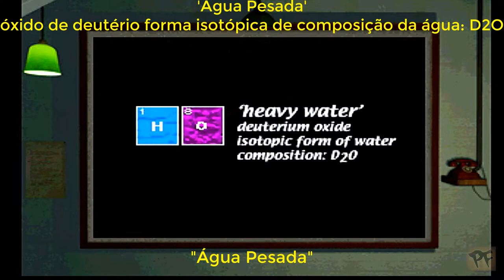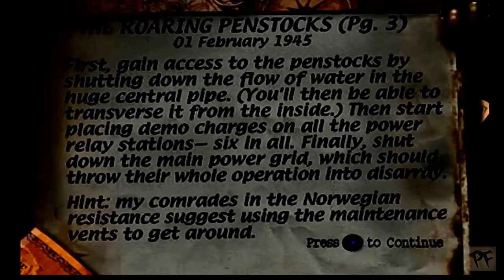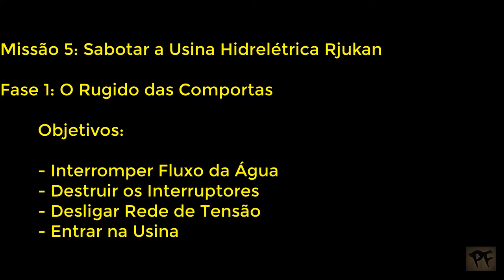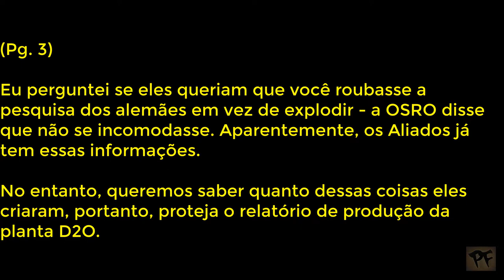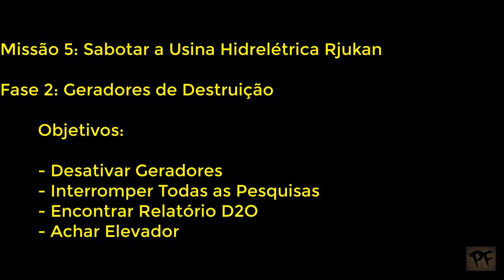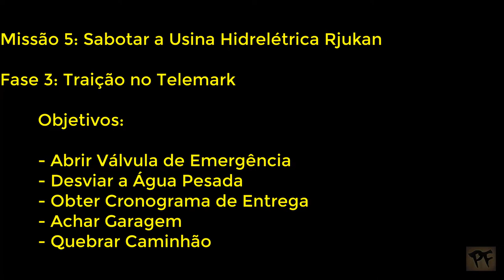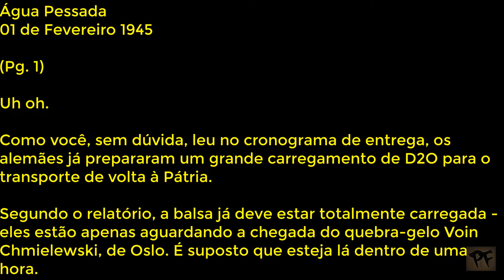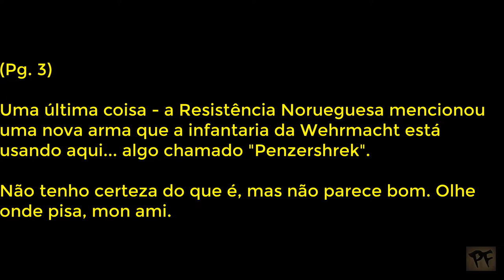(Detonando) Medal of Honor 1999 - Missão5 - PS1 - 1999 🇧🇷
Título: (Detonando) Medal of Honor 1999 - Missão5 - PS1 - 1999 🇧🇷
Fases: 1, 2, 3, e 4 com as CutScines
Plataforma: PS1
Mídia: CD
Missão 5: Sabotar a Usina Hidrelétrica Rjukan
Fase 1: O Rugido das Comportas
Fase 2: Geradores de Destruição
Fase 3: Traição no Telemark
Fase 4: Água Pessada
Fase 5F: Cutscenes final